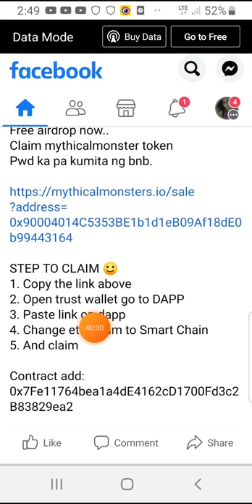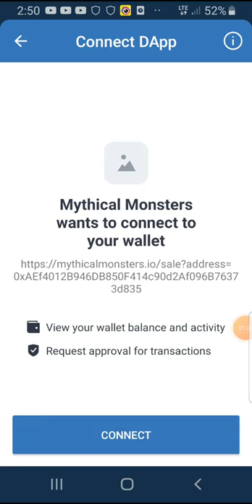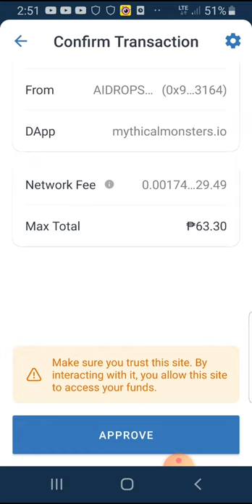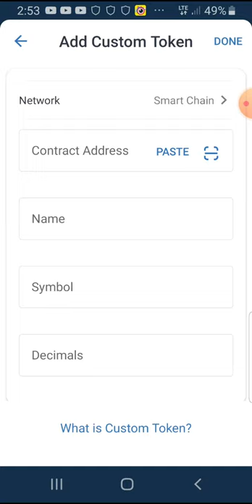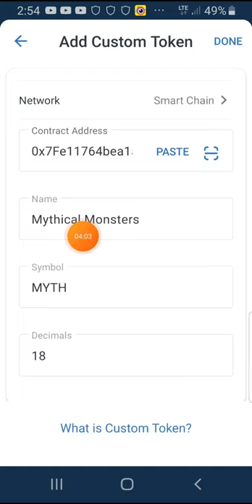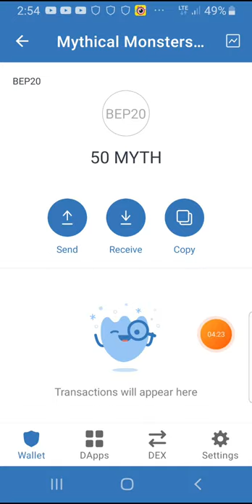aidrops claim 50 myticalmonster.io for free and you can get also free bnb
Claim your airdrop
Free airdrop now..
Claim mythicalmonster token
Pwd ka pa kumita ng bnb.

STEP TO CLAIM 🙂
1. Copy the link above
2. Open trust wallet go to DAPP
3. Paste link on dapp
4. Change ethereum to Smart Chain
5. And claim

Contract add:
0x7Fe11764bea1a4dE4162cD1700Fd3c2B83829ea2